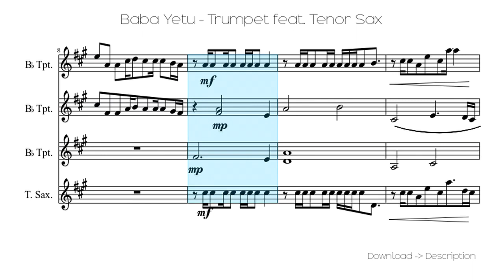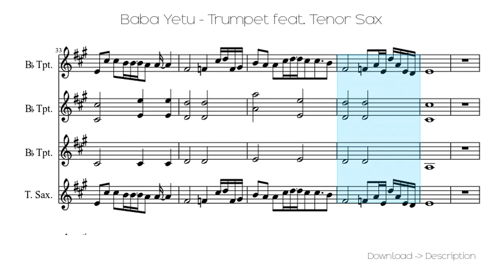🎶 Baba Yetu - Trumpet Feat. Tenor Sax 🎸🎸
Sheet for song: 🎶 Baba Yetu - Trumpet Feat. Tenor Sax 🎸🎸